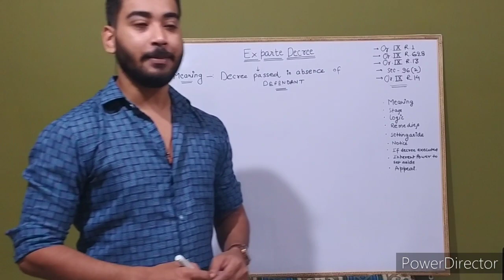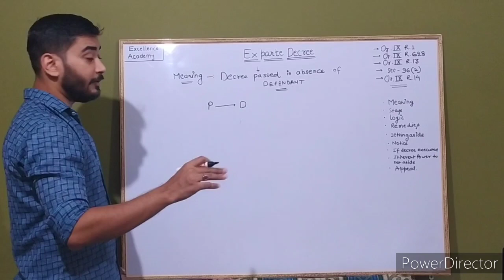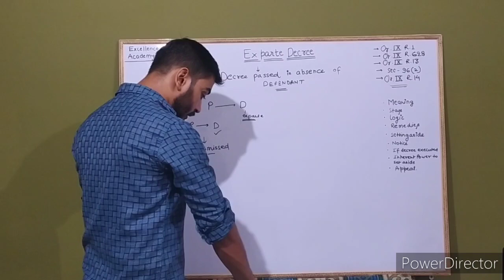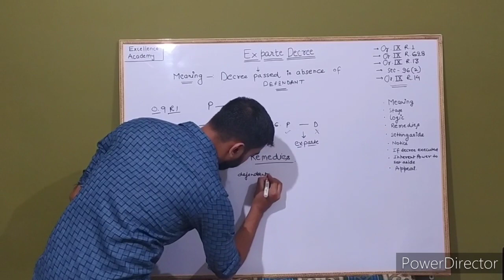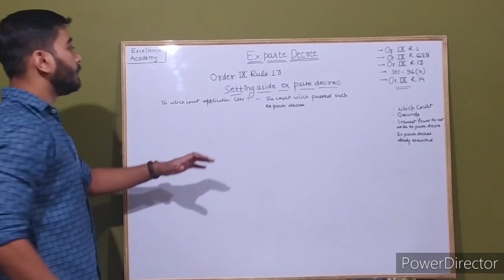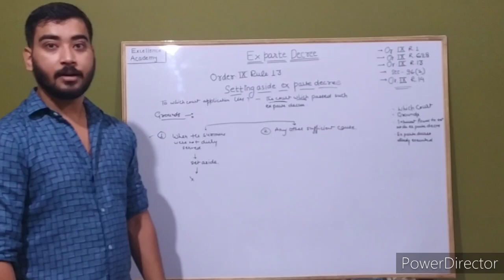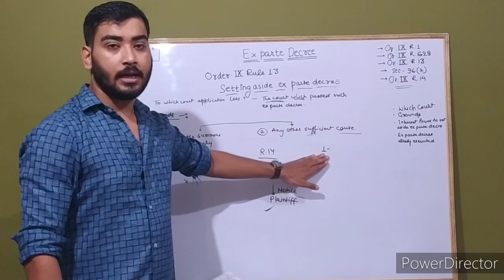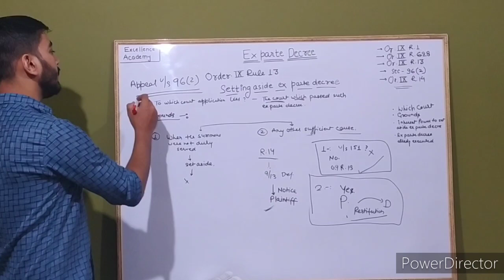Ex parte decree under Code of Civil Procedure (Order 9 Rule 13 CPC)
All aspects of ex parte decree is included.